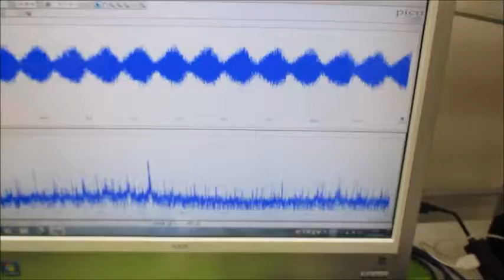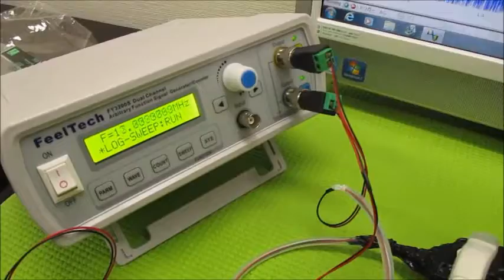オリジナル超音波実験 ultrasonic-labo